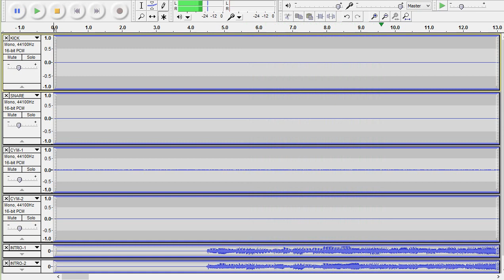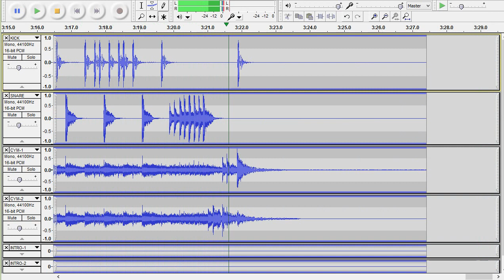Motley Crue - Saints Of Los Angeles - drums only. Isolated drum track.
Tommy Lee drumming.